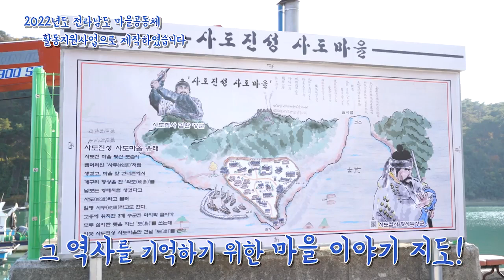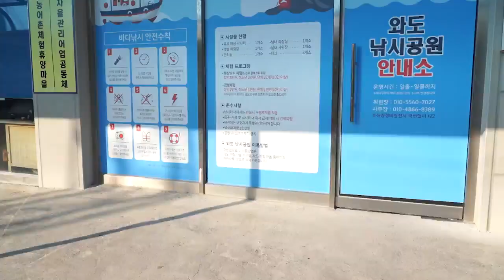고흥 사도진성 사도마을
전라남도 고흥군 영남면 사도마을